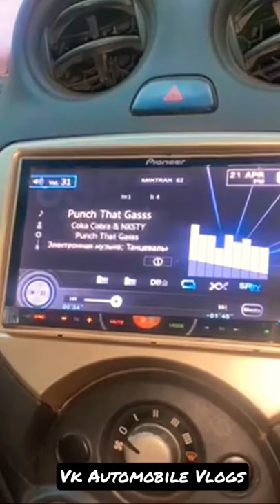Charles Car Audio Double Woofer 500*2Total 1000 Watts RMS#shortsvideo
shortvideos Charles Car Audio Double Woofer 500*2Total 1000 Watts RMS#shortsvideo#shortsbetayoutube